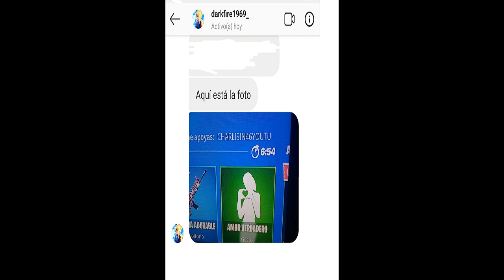🛒 Carga Con Un Oponente Derribado Durante 50 Metros 🛒 TRUCO!!!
No puedes perderte el trucazo para cargar con un oponente 50 metros facil y sencillo asi completar el desafio de esta semana.

😉 UTILIZA MI CODIGO '' CHARLISIN46YOUTU '' EN LA TIENDA DE FORNITE Y EPIC GAMES PARA APOYARME. 😉

🎁 Pasos para participar en los sorteos gratis: 🎁

Mandarme foto por Twitter o Instagram utilizando mi codigo de creador.

🔔 Gracias y un cordial saludo no olviden activar la campanita para futuros videos es totalmente gratuito. 🔔